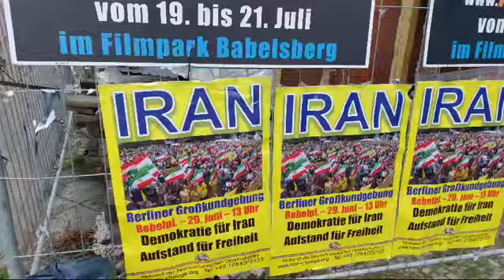برلین - فعالیت گسترده ایرانیان آزاده برای برگزاری تظاهرات پرشکوه در برلین - ۳۰خرداد